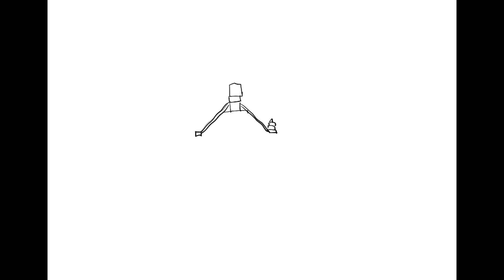Mengenal Bangunan Lawang Sewu Semarang | Gambar Lawang Sewu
Lawang Sewu adalah sebuah bangunan bersejarah di Semarang, Indonesia. Dibangun oleh pemerintah Hindia Belanda pada awal abad ke-20 sebagai kantor pusat Perusahaan Kereta Api Hindia Belanda. Nama "Lawang Sewu" berasal dari bahasa Jawa yang berarti "seribu pintu," mengacu pada jumlah pintu dan jendela di bangunan ini.